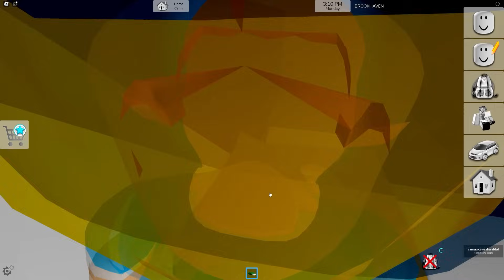SMENTISCO 10 MITI SU BROOKHAVEN ROBLOX!